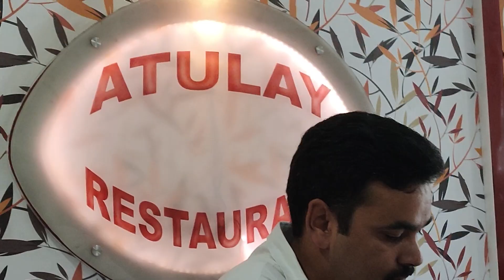Saturday ride khraab hogai 😞 | Pulsar 220 crash